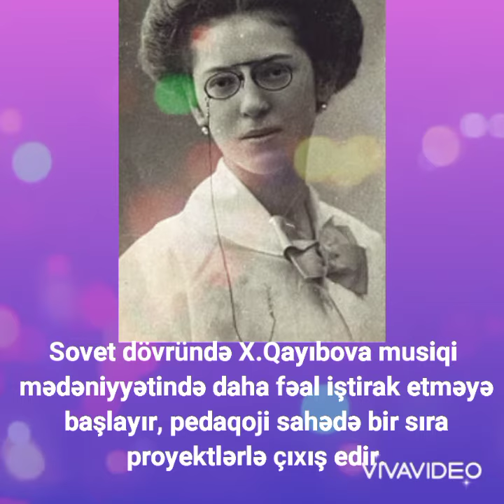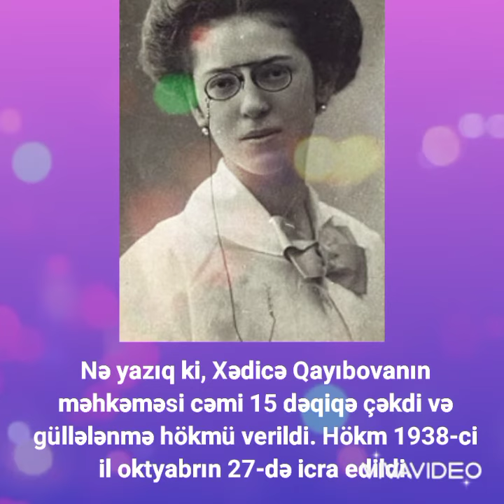Xədicə Osman qızı Qayıbova.